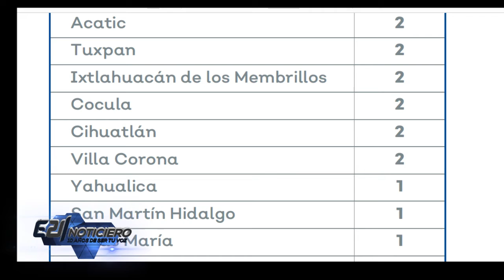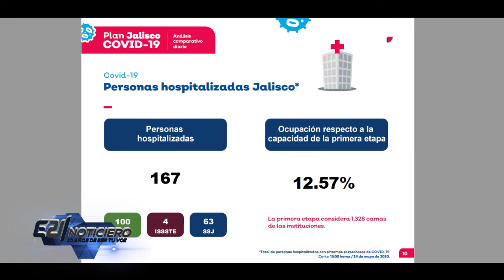Asi vamos al dia de hoy, caso de coronavirus en Jalisco